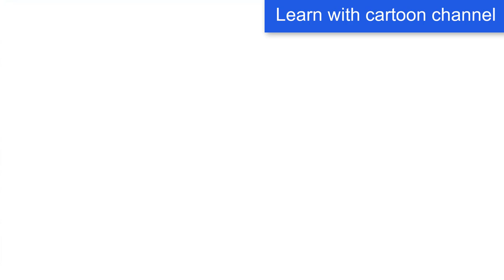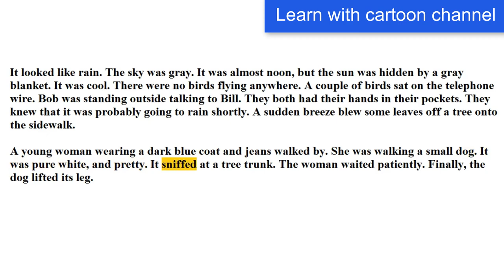Learn English Naturally by listening - listening exercises for intermediate level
Repeat listening until you understand all or most of the lesson
Do not worry if you do not understand anything at first

Learning a new language can be difficult, but it's not impossible.
Learning any language can be broken up into four pieces: listening, speaking, reading, and  writing  . If you want to learn English faster, get started with Step 1